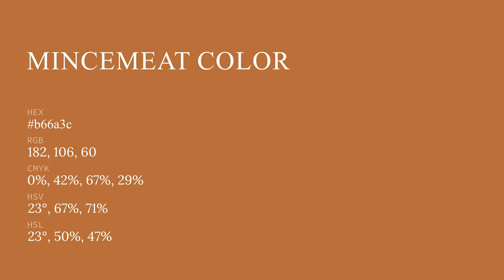Mincemeat color b66a3c hex color - Orange color - Cool color b66a3c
What color is Mincemeat ? b66a3c hex color - Orange color - Cool color b66a3c

Hex b66a3c Color Code is also known as Mincemeat color.

Hex b66a3c Color code in RGB color code model is created after adding 71.37% red color, 41.57% green color and 23.53% blue color.
Hex b66a3c Color code in CMYK color (process color) code model is generated after subtraction of 0% cyan, 41% magenta, 67% yellow and 28% black.